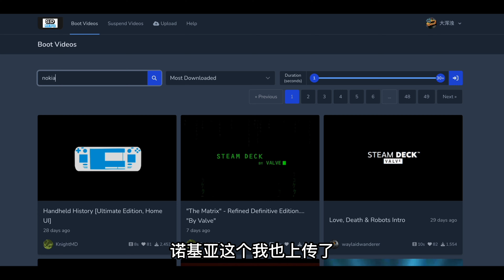Steam Deck自定義開機動畫｜超簡單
其他资源打包： 提取码: m89z